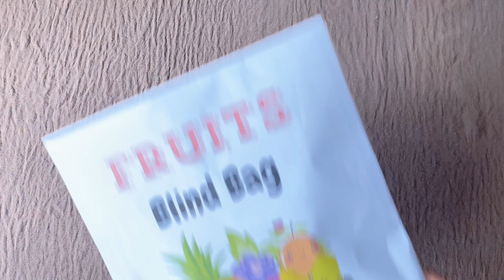FRUITS BLIND BAG | BLIND BAG ASMR | BLIND BAG PAPER ❤️❤️